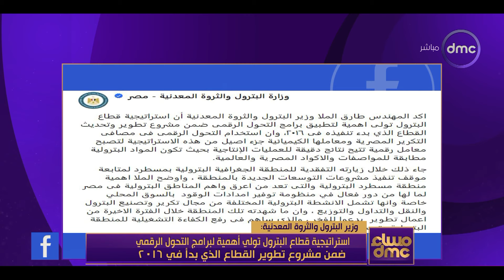مساء dmc - وزير البترول: استراتيجية قطاع البترول تهتم ببرامج التحول الرقمي ضمن مشروع تطوير القطاع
"مساء dmc - وزير البترول والثروة المعدنية: استراتيجية قطاع البترول تولي أهمية لبرامج التحول الرقمي ضمن مشروع تطوير القطاع الذي بدأ في 2016